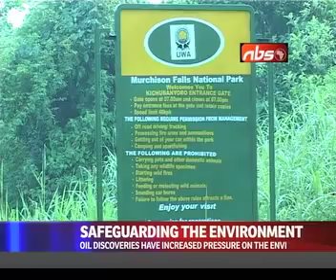East African States Urged On Oil and Environment